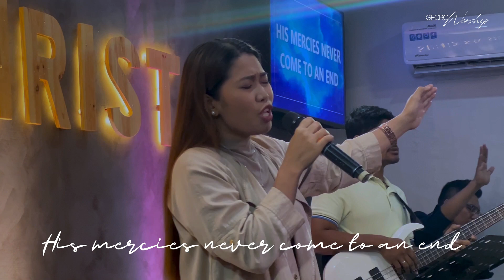STEADFAST LOVE (English - Tagalog) | GFCRC Worship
STEADFAST LOVE (English - Tagalog)
God's Family Christian Reformed Church - Navotas

Worship Leader: Argentina Pojas
Back Up Singers: Zarah Lee Capule | Annamay Lerona | Princess Evangelista
Guitars: Crispin Bulawan | Jed Almonidovar
Keyboard: Sarah Shimei Manliclic
Bass: Jenmwelle Pojas
Drums: Ptr. Paul Evangelista

Verse
The steadfast love of the Lord never ceases.
Your mercies never come to an end;
Chorus
They are new every morning,
new every morning:
great is your faithfulness, O Lord,

Tagalog
Verse
Pagibig Niya ay hindi nagmamaliw
Ang awa Niya ay walang kapantay

Chorus
Ito'y laging sariwa, bawat umaga
Katapatan Niya'y dakila
Tapat Siya't dakila